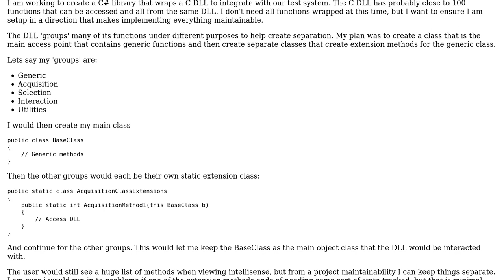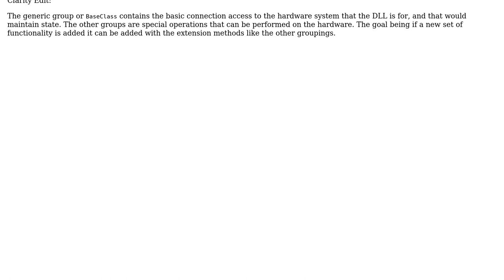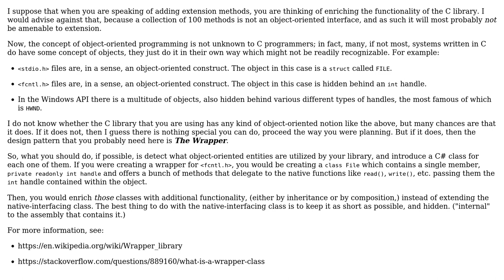Software Engineering: Design Pattern for Library Wrapping Extern Methods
With thanks & praise to God, and with thanks to the many people who have made this project possible! | Content (except music & images) licensed under CC BY-SA | Music | Images & others | With thanks to user Mike Nakis user lucasbrendel and the Stack Exchange Network Trademarks are property of their respective owners. You are responsible for your own actions.